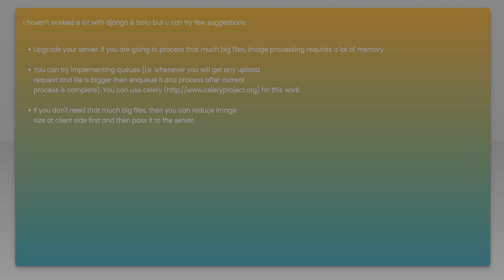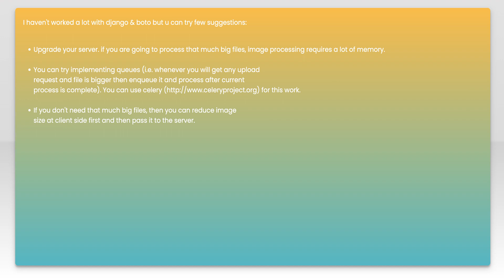Django: File upload to s3 using boto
django: Django: File upload to s3 using boto

Related to: django, image-processing, amazon-s3, boto